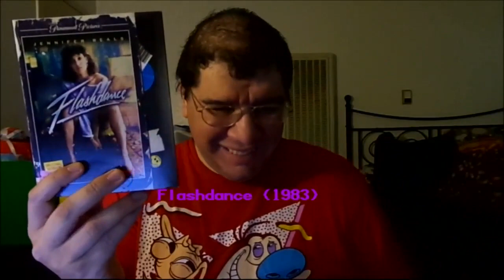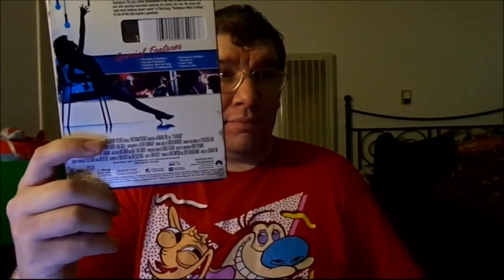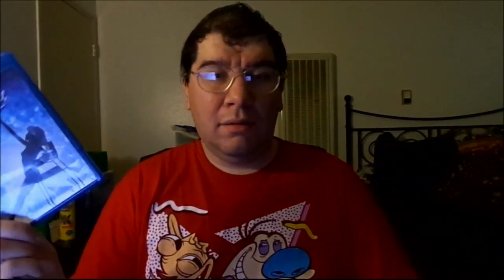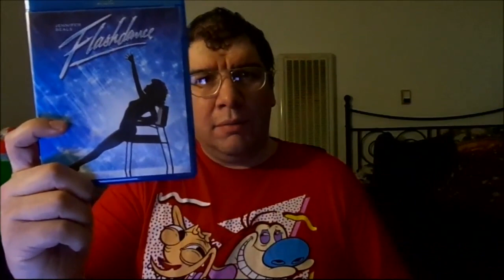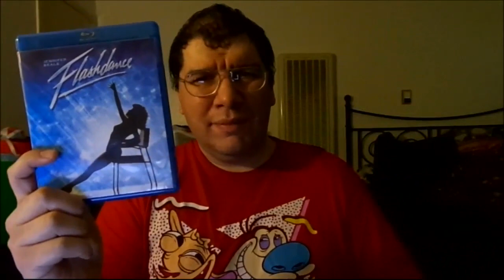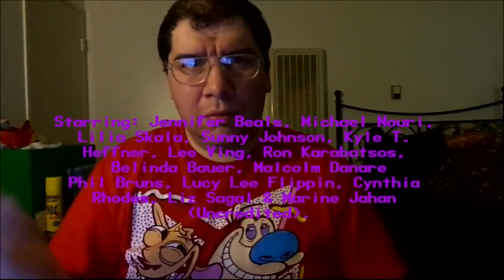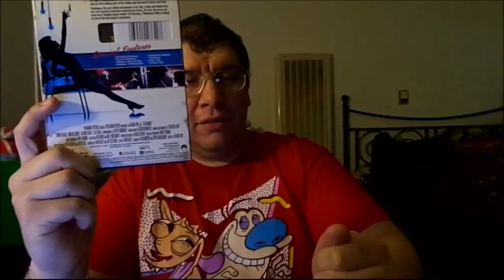Flashdance (1983): Joseph A. Sobora's Movie Review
My Movie Review of "Flashdance" (1983).
Starring: Jennifer Beals, Michael Nouri, Lilia Skala, Sunny Johnson, Kyle T. Heffner, Lee Ving, Belinda Bauer, Malcolm Danare, Phil Bruns, Cynthia Rhodes, Lucy Lee Flippin & Marine Jahan (Uncredited).

Written By: Tom Hedley & Joe Eszterhas. Directed By: Adrian Lyne.